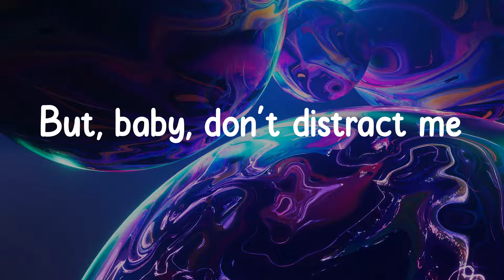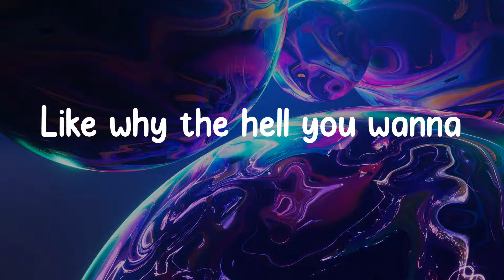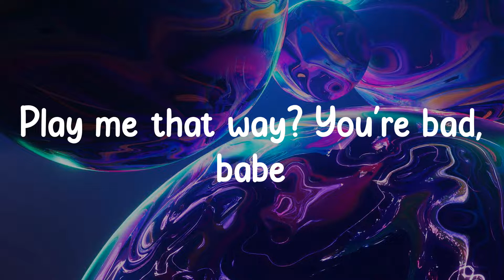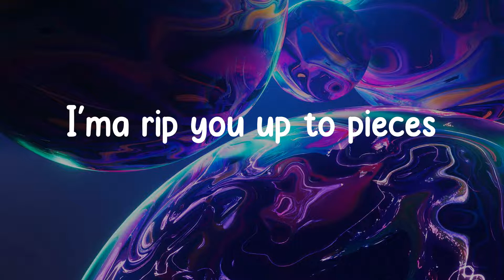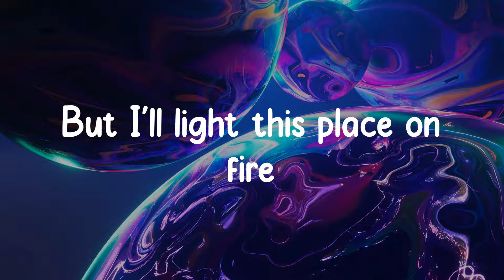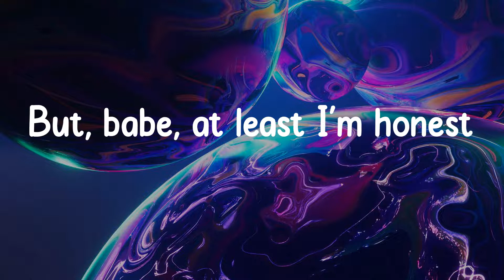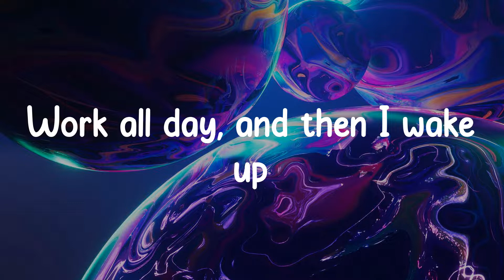Life Goes On - Oliver Tree (Lyrics) On and on and on and on and on and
Life Goes On - Oliver Tree (Lyrics)

❖▬▬▬▬▬▬▬▬▬▬ஜ۩۞۩ஜ▬▬▬▬▬▬▬▬▬▬❖
Lyrics